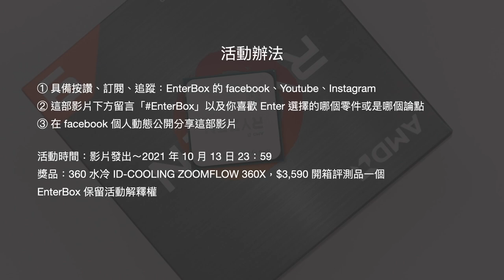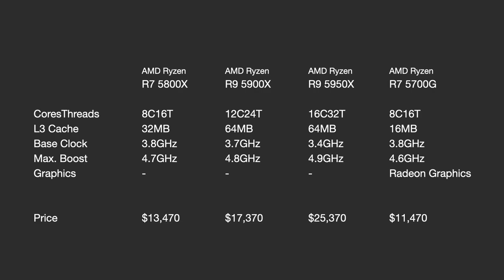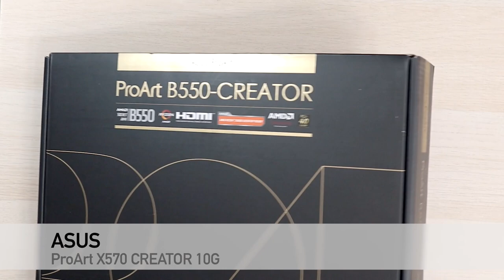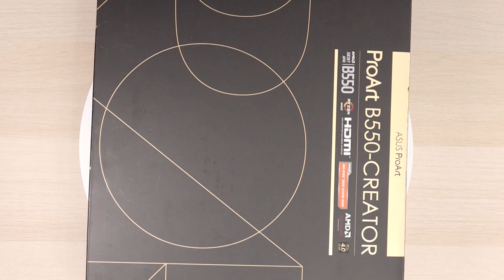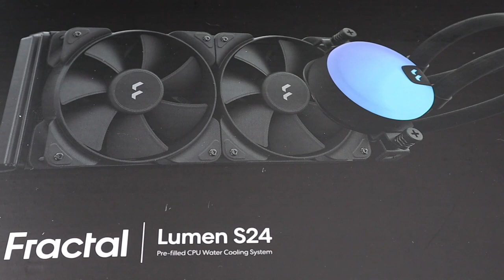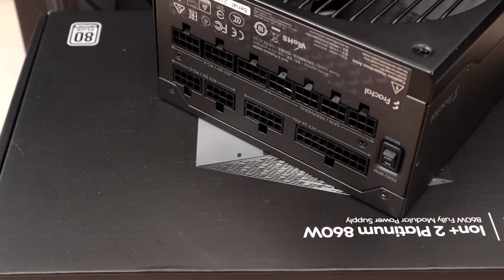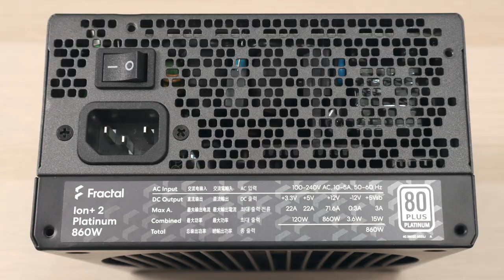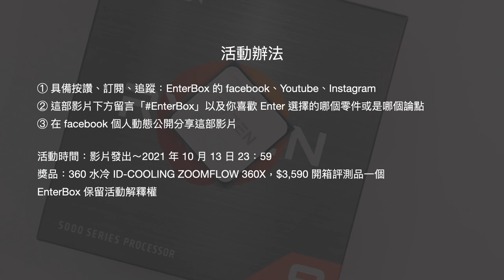【觀點】組裝我的第一台 AMD 電腦 Ryzen 9 5900X！高速、靜音、拒絕 RGB 光害。Creator 創作者桌機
雖然我組過很多 AMD 的桌機，但是大多都是公司的測試平台或是幫朋友組的，我自己是從來沒將 AMD CPU 作為主力機使用。效能強又有 CP 值的 Ryzen 5900X，是我個人的第一台 AMD 桌機，12 核心 24 執行緒和高達 64MB 的 L3 Cache。這次組裝除了超強的運算效能，還要兼顧靜音、無 RGB 燈光和高速的對外連線能力，分享此次選擇零件的思考脈絡以及組裝過程。

0:00 ● 活動辦法
② 這部影片下方留言「EnterBox」以及你喜歡 Enter 選擇的哪個零件或是哪個論點
③ 在 facebook 個人動態公開分享這部影片

活動時間：影片發出～2021 年 10 月 13 日 23：59
獎品：360 水冷 ID-COOLING ZOOMFLOW 360X，$3,590 開箱評測品一個
EnterBox 保留活動解釋權

0:26 AMD Ryzen 9 5900X 》

6:10 ASUS ProArt B550 Creator 》

10:13 G.SKILL Trident Z Royal Elite DDR4-3600MHz CL16 64GB (16GB x4) F4-3600C16Q-64GTESC 》

11:14 TEAMGROUP T-FORCE CARDEA ZERO Z440 1TB 》

12:07 InWin 905 》

13:17 Fractal Design Lumen S24 》

15:45 Fractal Design Ion+ 2 Platinum 860W 》

18:13 ARCTIC P12 PWM PST 》

19:48 ZOTAC GAMING Geforce RTX 3060 Twin Edge OC 》

20:58 ASUSTOR AS-T10G 》